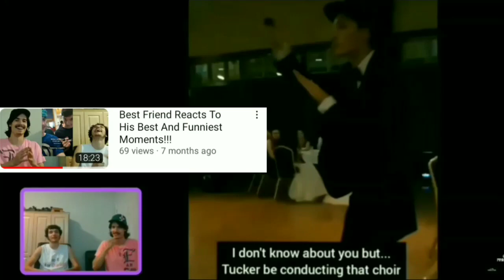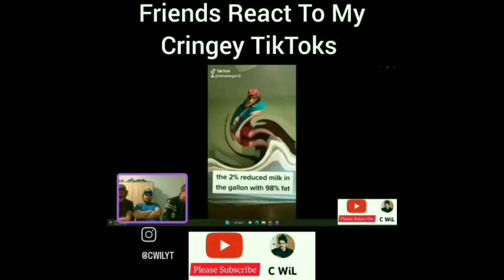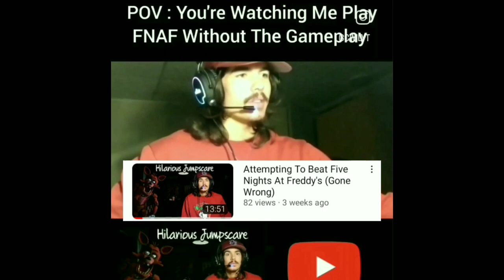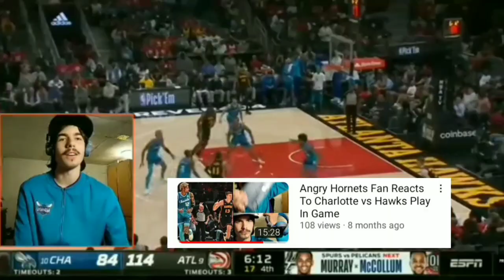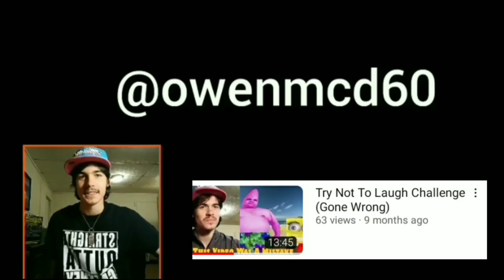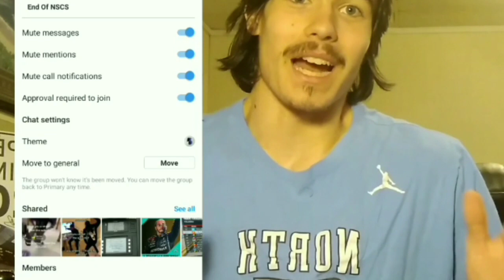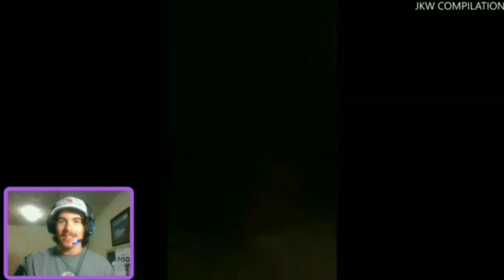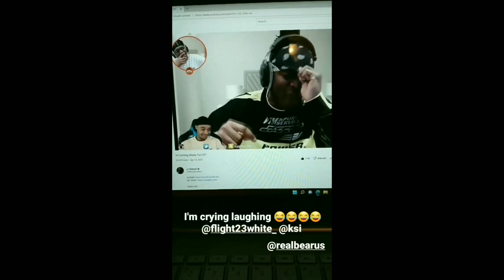Funniest Moments And Bloopers Of 2022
The Best Bloopers And Fails Of This Past Year!

Follow Me On:
Instagram: cwilyt and savagenascar
Twitch And Snapchat: cwilyt